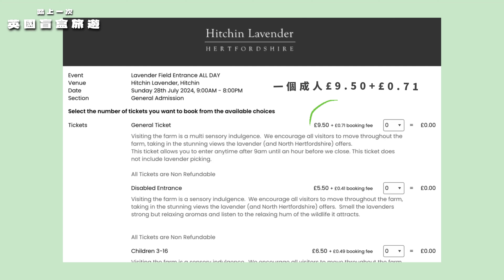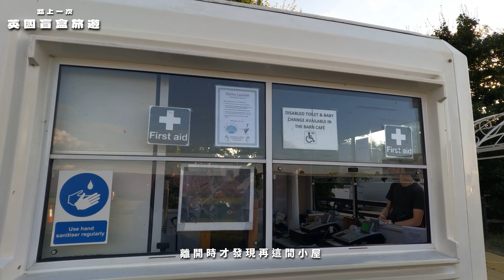【英國生活】拍一日VLOG🇬🇧 英國自駕遊 即日來回7小時 期間限定的超大型薰衣草園 值得去嗎?🪻 🤯yeezbreezy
0:00 展開3.5小時車程！
0:51 Hitchin Lavender 超大薰衣草園！
3:55 回程啦～
4:50 無厘頭後記

踏上一次開盲盒之旅
感謝計劃行程的豬先生🐽
揸七個鐘頭車車我哋去睇花！
帶我哋去到咁靚嘅薰衣草園去行☺️
英國夏天期間限定！
大家快啲襯花季快啲去薰衣草園🪻
唔係就要等到出年啦！

Info in the video
Hitchin Lavender

希望呢條片俾到少少資訊同娛樂大家:p

Free Music for Videos 👉 Music by WABI SABI - coffee shop girl